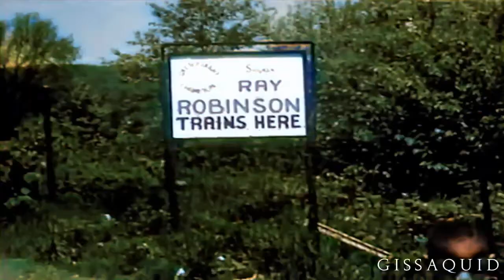Highlights in Color: Sugar Ray Robinson - Sweet as Sugar Tribute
This is a highlight video of "GISSAQUID", and I colorized it with Deoldify Colorization!

►►LegendsofBoxing.redbubble.com